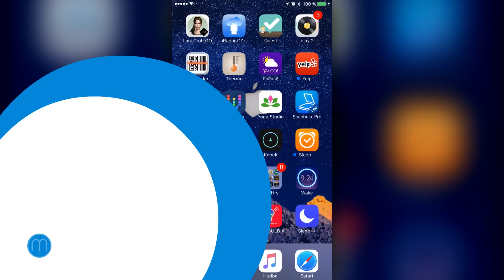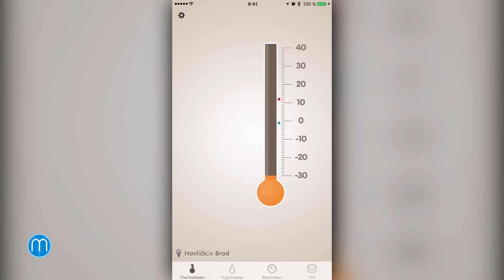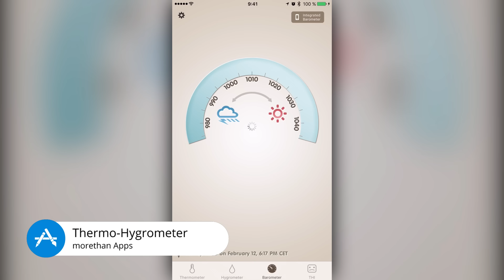Thermo–Hygrometer (Apple aplikace týdne)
Jistě mi dáte za pravdu, že předpovídat počasí je celkem ošemetná záležitost. Ať už totiž odborníci předpoví cokoliv, nikdy nemají stoprocentní záruku, že se tak všechno stane. Lidé jsou pak ně náležitě naštvaní, jelikož si například naplánovali dovolenou a počasí jim překazilo veškeré plány. Není se tedy čemu divit, že i pro chytré telefony existují desítky aplikací, které nějakým způsobem předpovídají počasí.